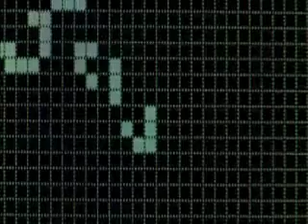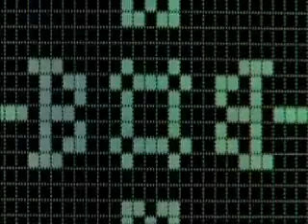Geheimnisse des Universums 5/5 Gibt es uns wirklich?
Gibt  es uns wirklich? Mit diesen Themen beschäftigen sich Wissenschaftler in ihrer Freizeit.